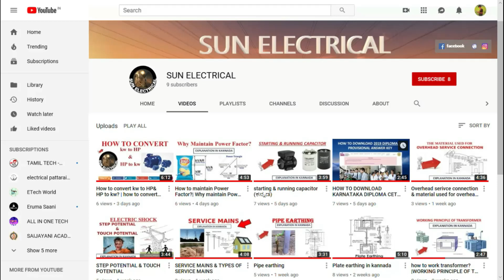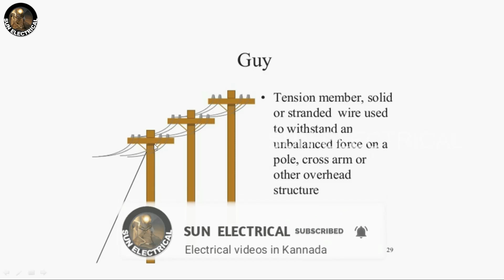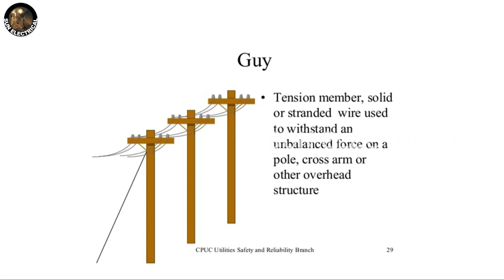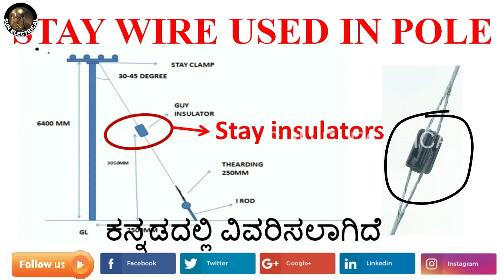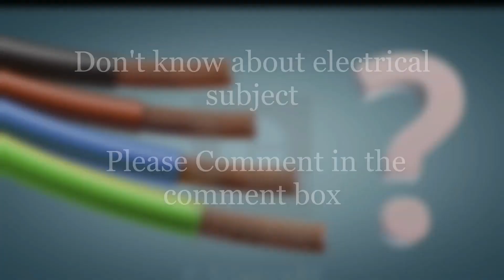Stay wire or guy wire explained in Kannada(ಕನ್ನಡ) | SUN ELECTRICAL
ಕನ್ನಡದಲ್ಲಿ ವಿವರಿಸಿದ ತಂತಿ ಅಥವಾ ವ್ಯಕ್ತಿ ತಂತಿ